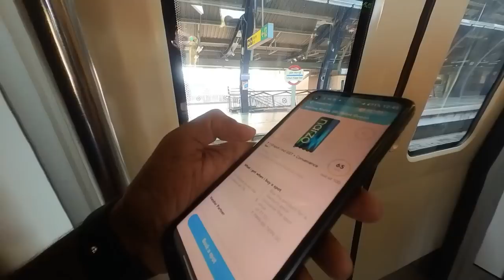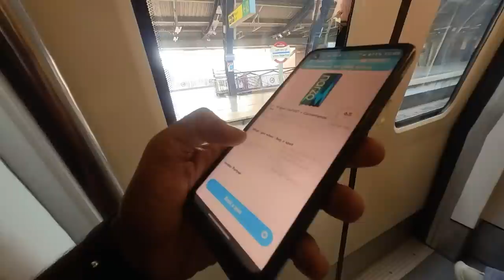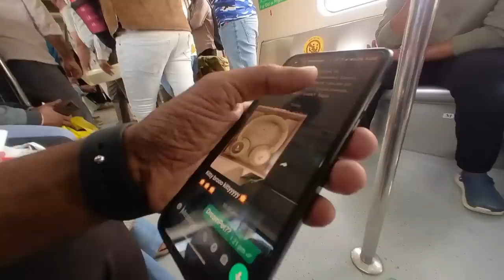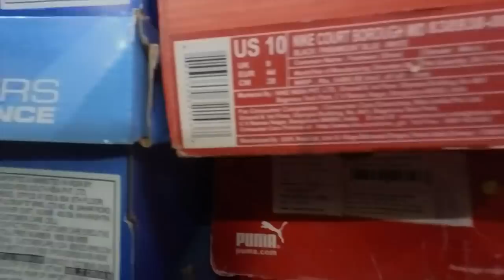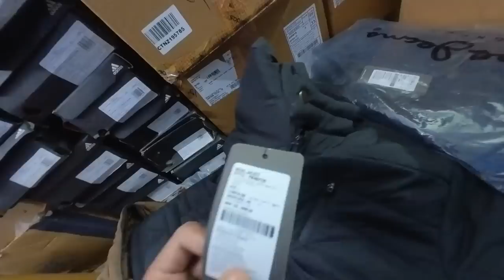7A Quality saanam Kandu പിടിച്ചു Brrroo - Nike Air Jordan Replica Hunting @ Delhi - Way Of Life Vlog